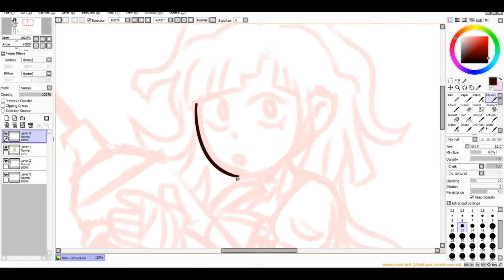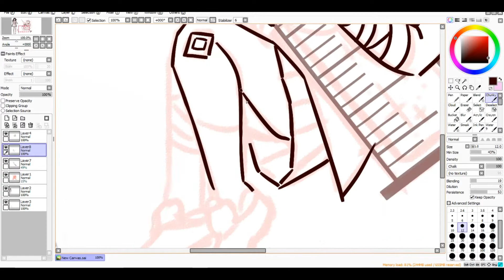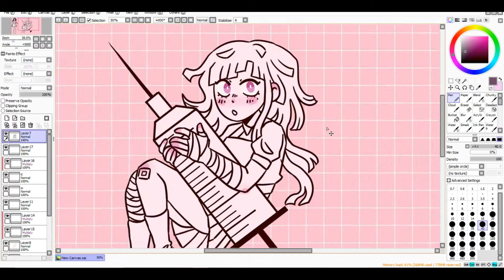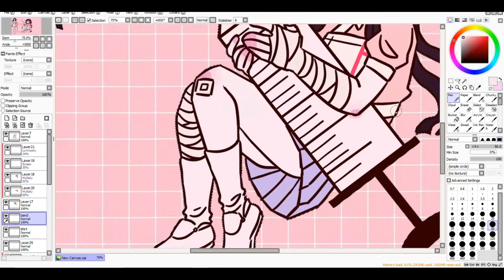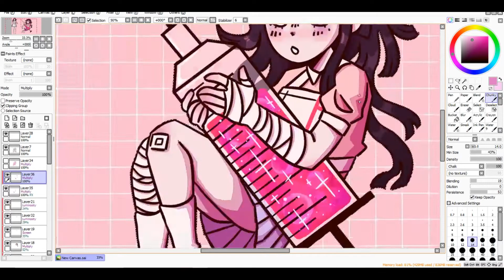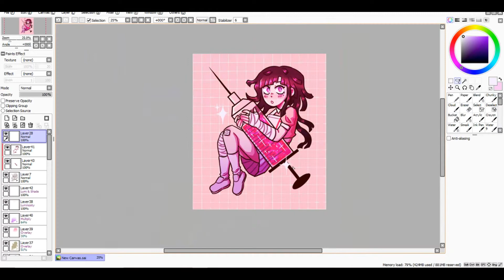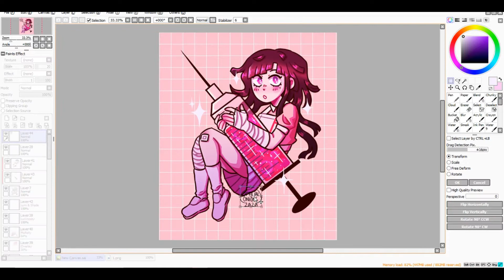miss mikan | danganronpa speedpaint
pulled an all-nighter and the drew this. im not much of a mikan fan necessarily, but she's fun to draw!

songs listed at the beginning of video :)